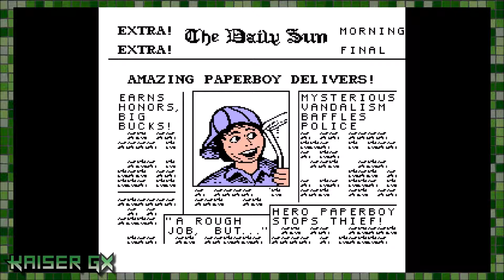Does This Game Deliver? - Checking Out: Paperboy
I could never get that far on this game.